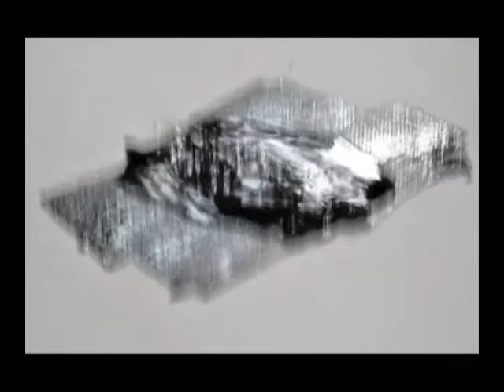Sample of "Interfering Waves"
Please view this video in HD-quality with a decent audio installation or headphones.